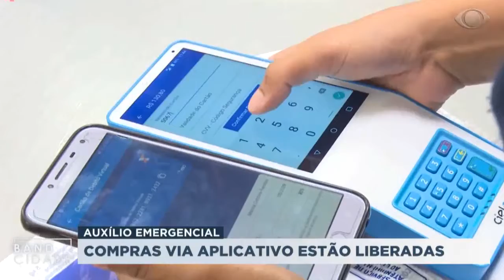Band Cidade 2ª edição (01/06/2020) - Compras via aplicativo do auxílio emergencial está em operação